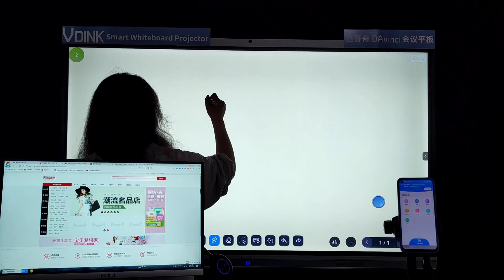Vdink lavagna interattiva per la configurazione della lavagna interattiva in classe China Factory